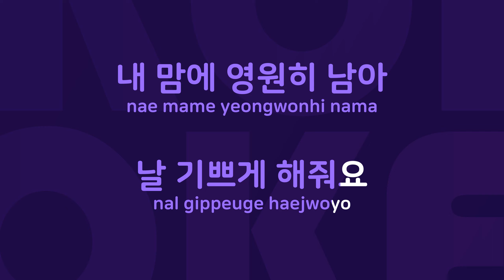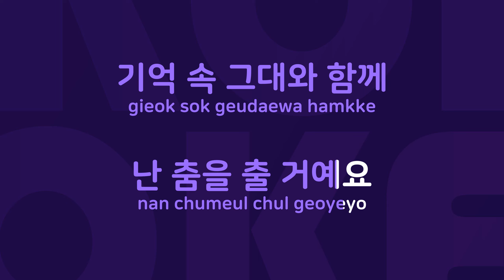Ballerino : Originally Performed By 리쌍 Karaoke Verison